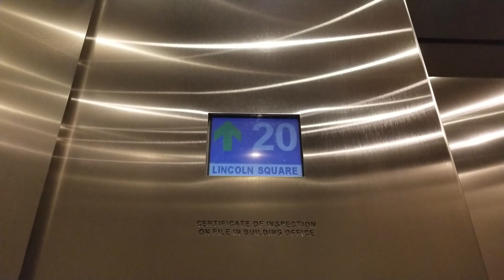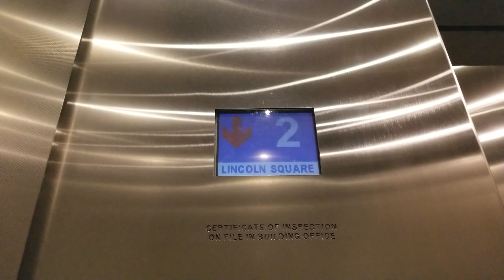3 March 2021: 2007 ThyseenKrupp High Rise Elevators | Lincoln Square North Offices | Bellevue WA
22 has always been the highest. Older Take.

Installed 2007